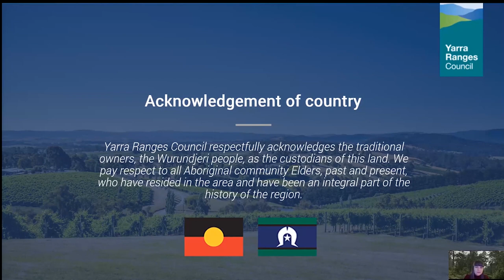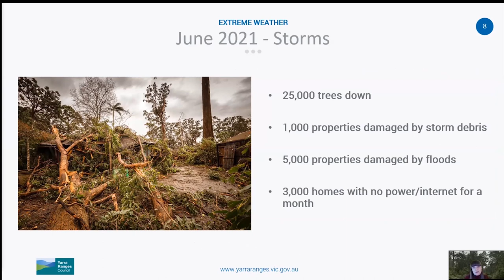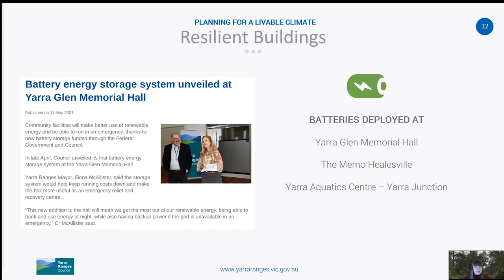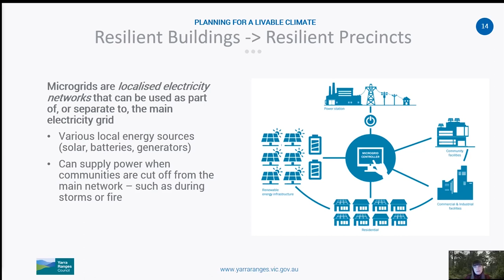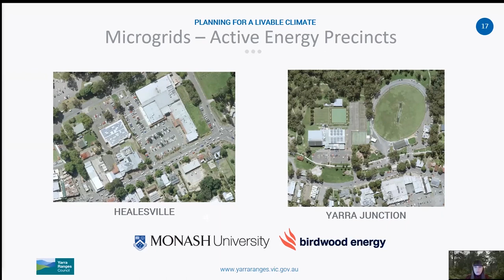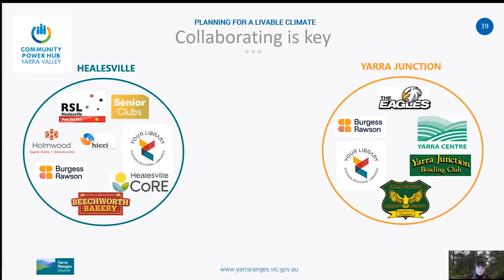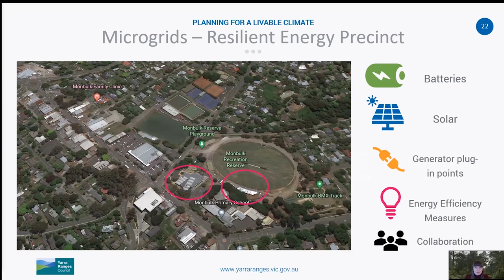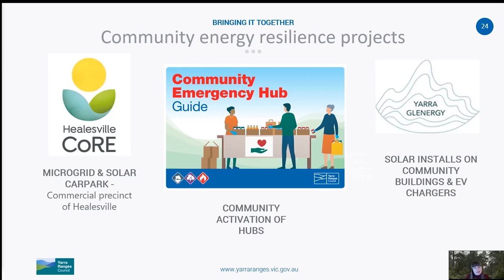Energy Resillience in the Yarra Ranges | Presented By Amy Gregorovich | THRIVE Webinar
Amy Gregorovich is an early career sustainability professional, having graduated with a Bachelor of Science (Environmental Science) – Honours and a Bachelor of Arts (Human Geography) in 2021.

Amy currently works with the Yarra Ranges Council in Victoria, Australia, as their Energy Resilient Communities Officer. With experience in environmental science and community advocacy, she is passionate about ecologically sustainable and equitable societal development - helping facilitate community engagement in local environmental projects.

She discusses how the Yarra Ranges Council seeks to overcome extreme weather events and a changing climate to create sustainable and energy-resillient communities.

This is the 1st presentation for this month's webinar, a Q&A session came after this.

This presentation was from the November 2022 THRIVE Webinar. Every month, we gather experts on the issues that affect our world and give you the chance to discuss with them about how to make a thrivable world.